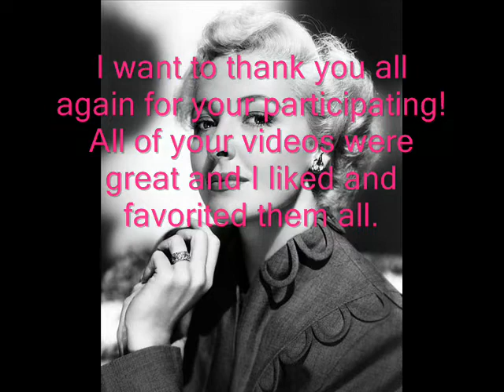The Lovely Laraine Day Contest Results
The results for me contest. Thanks to all who participated! God bless us all!